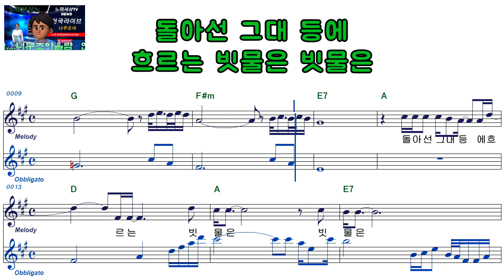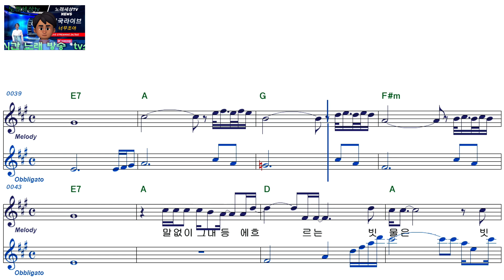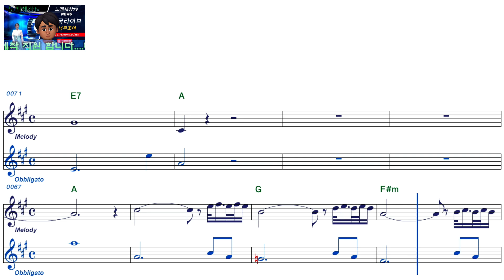송골매ㅡ빗 물ㅡ남자키ㅡELF919ㅡ3105